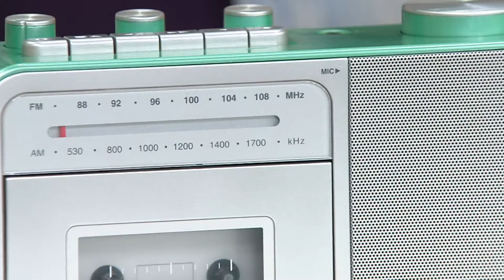Studebaker SB2130 Cassette Player and Recorder w/ AM/FM Radio on QVC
Studebaker SB2130 Cassette Player and Recorder w/ AM/FM Radio

Make a mad dash for those memory-laden '80s mix tapes -- the Studebaker portable cassette player/recorder with AM/FM radio resurrects and amplifies those cherished musical memories in retro style.  And, in case you fancy today's jams, tune to your fave radio station, or plug in and play music from other devices like your tablet, MP3 player, or other digital audio players using the built-in auxiliary input jack. Now you can rewind time or fast forward to fresh tracks. From Studebaker.